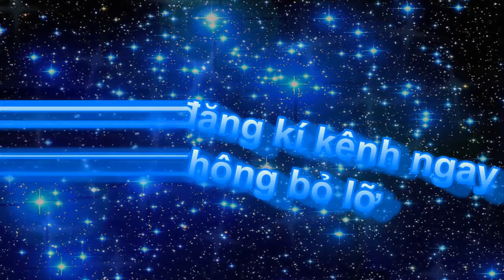Flycam toàn cảnh tòa nhà Landmark 81 của Vingroup trước ngày khai trương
Teinco tự hào là đơn vị thi công, chống thấm hồ cảnh quan